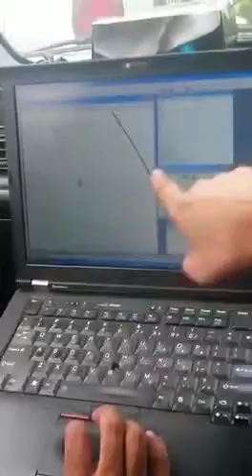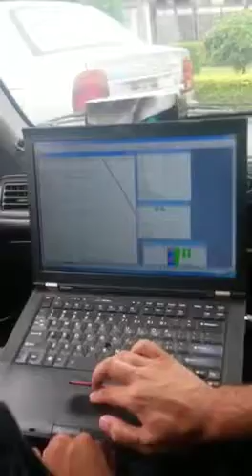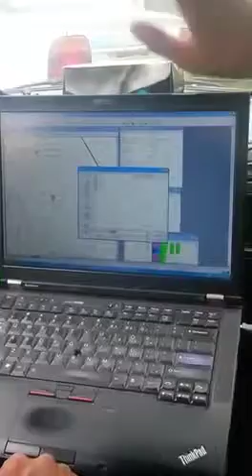2G/3G/4G Test drive Training by SINA - Part 1